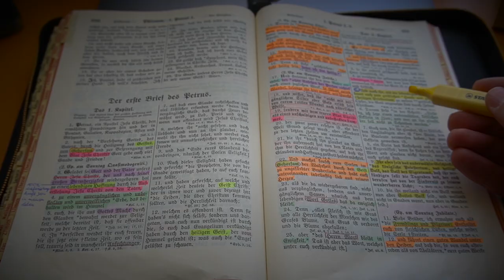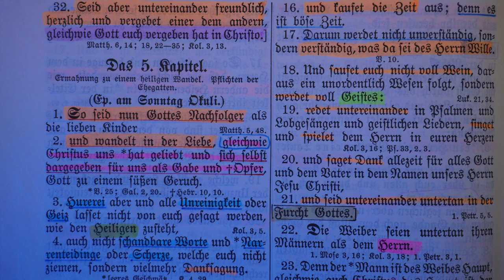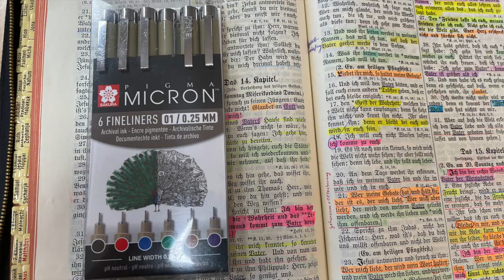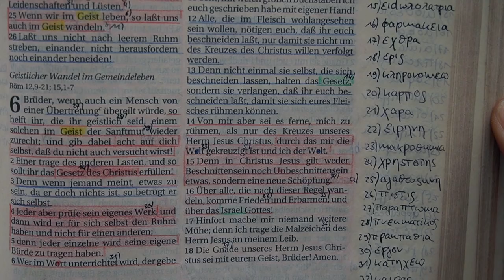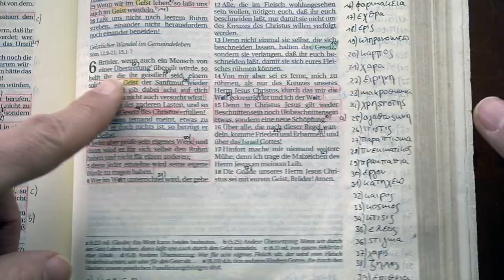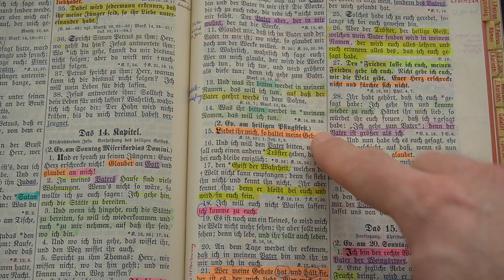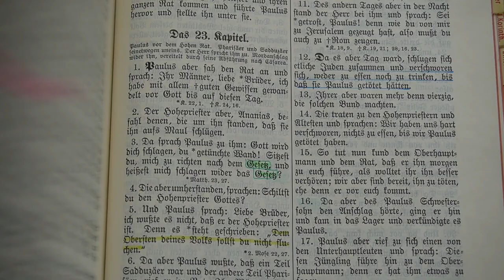Die Bibel markieren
Eine Methode, um das Wort Gottes genauer und konzentrierter zu lesen, besteht darin, seine Bibel zu markieren. In diesem Video teile ich mein persönliches Vorgehen. Vielleicht kann es dem ein oder anderen eine Hilfe sein.